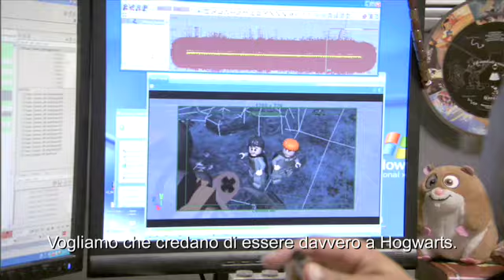LEGO Harry Potter Years 1-4: Hogwarts Awaits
- LEGO Harry Potter si mostra ancora. Le avventure del maghetto alle prese coi mattoncini si fanno vedere ancora più effervescenti, ed ora ci si spalancano le porte di Hogwarts. Da non perdere.